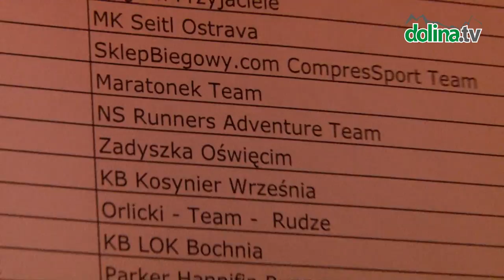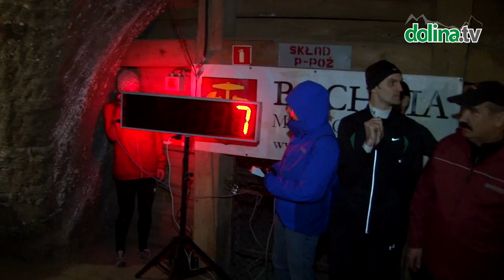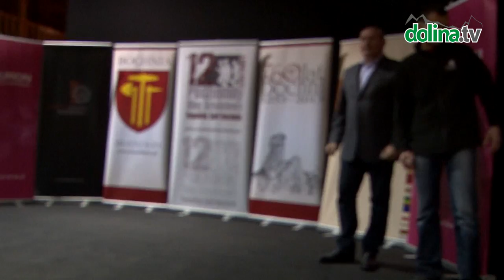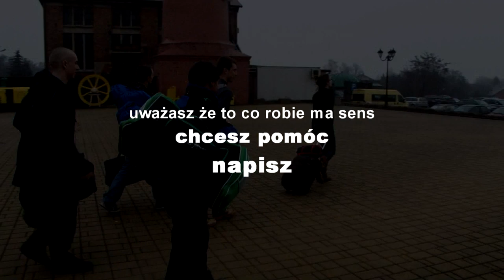12-godzinny Podziemny Bieg Sztafetowy w Kopalni Soli Bochnia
zdjęcia

Pierwszy 12-godzinny Podziemny Bieg Sztafetowy zorganizowano w Bochni w roku 2005 z okazji obchodów Bocheńskiego Dnia Króla Kazimierza, któremu lokalna tradycja przypisuje wyjątkowe zasługi dla miasta - za czasów jego panowania w Bochni wzniesiono ratusz, umocnienia obronne z basztami i czterema bramami, rozpoczęto budowę okazałej gotyckiej świątyni pod wezwaniem św. Mikołaja. Docenili to mieszkańcy solnego grodu wznosząc Monarsze okazały pomnik. Z kilkumetrowego cokołu Kazimierz Wielki spogląda na bocheński Rynek od 140 lat, a mieszkańcy miasta starają się pamiętać o swym Królu przez cały rok, a zwłaszcza w marcu -- w Jego imieniny.
Trasa Biegu prowadzi zabytkowymi wyrobiskami bocheńskiej kopalni soli - 212 metrów pod ziemią. Biorą w nim udział zarówno profesjonalni, uznani maratończycy, jak i amatorzy biegów masowych i zdrowego stylu życia z całej Polski, a także z kilku krajów Europy.

Zwycięzcy -- Sztafeta MEBLE KLER, ustanowili nowy rekord trasy, uzyskując wynik 212 km i 502 m.

Wyniki IX edycji 12-Godzinnego Podziemnego Biegu Sztafetowego:

Meble Kler
KM Truchcik Łubianka I
SklepBiegowy.com CompresSport Team
KB Kosynier Września
Biegowi Przyjaciele
KB LOK Bochnia
MK Seitl Ostrava
Vege Runners 1
Zadyszka Oświęcim
Tiki Taki Kolbuszowa